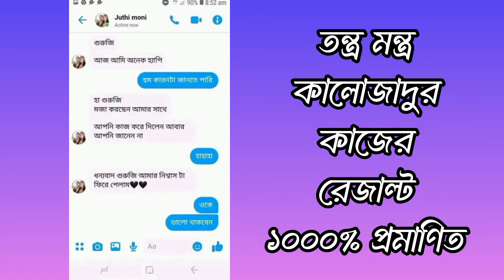বশীকরণ ও বিবাহ বন্ধের কাজের ফলাফল 🔥 কাস্টমার রিভিউ তন্ত্রমন্ত্র কালোজাদু 😍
প্রেমিক বশীকরণ / স্বামী বশীকরণ ও বিবাহ বন্ধের কাজের ফলাফল পেলাম 😍 Live Result 😍